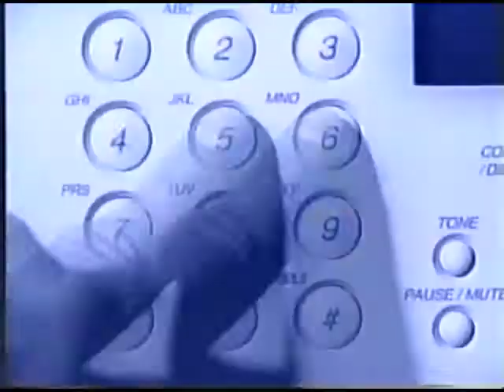Liz Phair - August 1998 FAX interview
A brief segment that aired on MuchMusic's FAX in August 1998 featuring an interview with Liz Phair backstage at the Toronto Lilith Fair show.